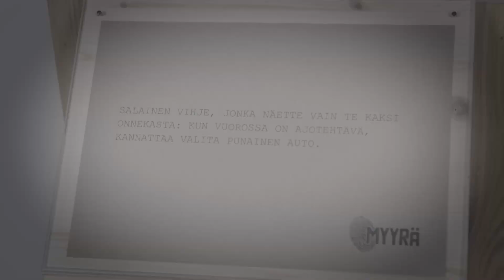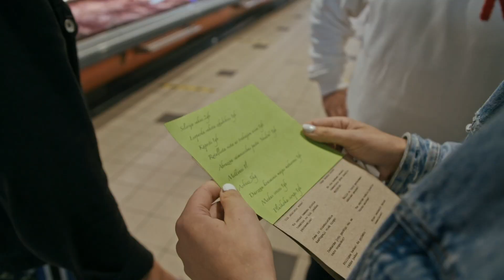Reagoidaan "MYYRÄ" -ohjelmaan ja Joona teki HULLUN ratkaisun...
Tänään jatkuu reagointisarja KOUKUS -kanavalla!! MYYRÄ jossa, Joona on mukana. Joka tiistai kello 16.00 julkaistaan tänne uusi! Kommenttikentässä voi aina spekuloida omia epäiltyjä ja kertoa asioista mitkä hämmästytti!

🐀 MYYRÄ:
Älyä, taktikointikykyä, fyysistä kuntoa ja kylmiä hermoja vaativa realitysarja, jossa kilpailijoiden tavoitteena on onnistua yhdessä tehtävissä ja kasvattaa näin rahapottia. Yksi kilpailijoista on kaksoisagentti eli Myyrä, jonka tehtävänä on sabotoida tehtäviä ja pitää rahapotti mahdollisimman pienenä – jäämättä kiinni kilpakumppaneilleen. Toisella tuotantokaudellaan Myyrässä on kisaamassa kymmenen tuttua suomalaista.

🎇Myyrä ti klo 21.00 MTV3:lla. Jaksot katsottavissa mtv-palvelussa

Ohjelmamateriaalin omistus: MTV Oy & Warner Bros. Finland

🏆 Viikkokalenteri:
→ TI: Myyrä
→ TO: Ex On The Beach
→ SU: Viikkovideo

🎇 Jengille nimen vaihto on selkeesti isompi muutos kun meille itsellemme. Käytännön nimissä mitään muuta ei tapahdu kun laadun parannusta videoilla sekä ripaus aikuisuutta nimeen lisää. Olkaa rohkeita ja tehkää mikä tuntuu itestä oikealta!